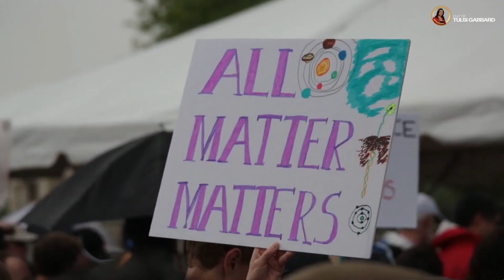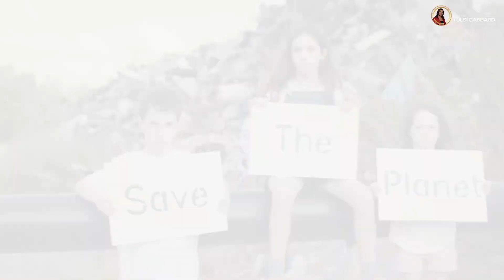Tulsi Gabbard explains what is Real Patriotism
Sometimes people forget where we have come from as a country forget the vision that our founders had for us forget what it is that unites us as Americans.

What could be more patriotic than standing together to get rid of the government of by and for the rich and powerful that exists and instead replace it with a government Of By and For the People?